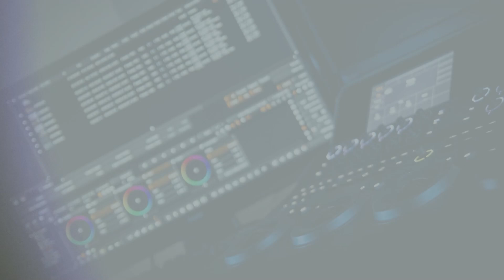Przekazanie nowoczesnego sprzętu hydraulicznego dla OSP Rzepiennik Biuskupi.